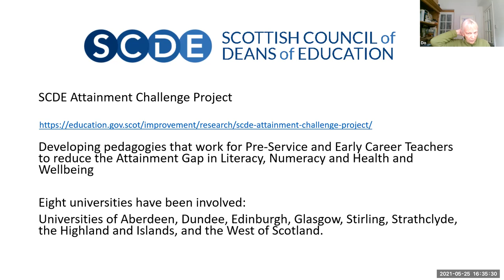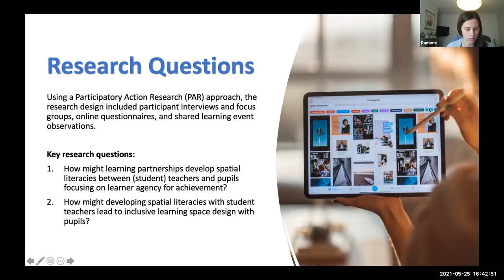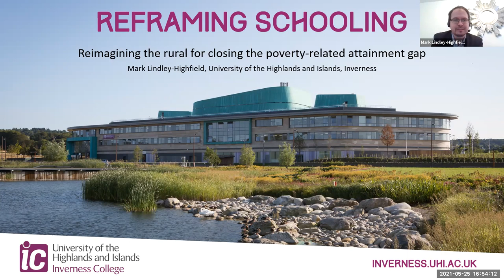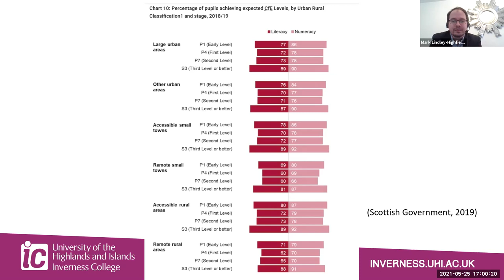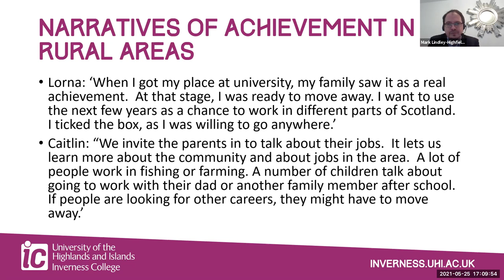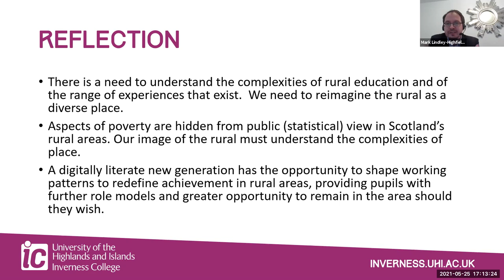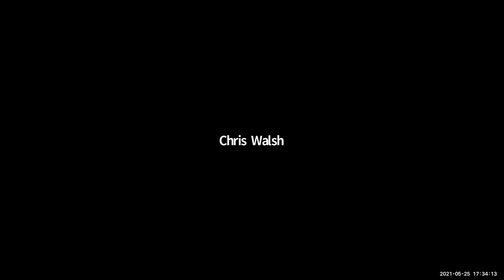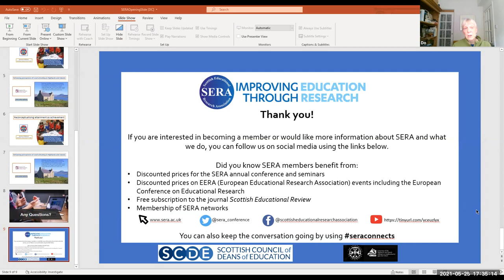SCDE Attainment Challenge, (seminar 3): Reframing Schooling- experiencing & reimagining spaces...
Reframing Schooling: Experiencing and re-imagining spaces and places of learning

Date: 25th May
Time: 1630 – 1730
Location: Online Zoom seminar

Organisers: Scottish Attainment Challenge Project

Speakers: University of Edinburgh: Professor Do Coyle, Jonathan Hancock, Ramone Al Bishawi, University of Highlands and Islands: Mark Lindley-Highfield

Who is this online seminar for:  Teachers, student teacher, probationers, school leaders, local authority staff, teacher educators, researchers and policy-makers

Seminar Overview
This is the third seminar in a series drawing on the work of the Scottish Council of Deans of Education Scottish Attainment Challenge Project. This seminar focuses on the social and natural spaces that young people occupy, how they are experienced and understood and how they can be imagined otherwise. The implications of the current framing of learning spaces and the possibilities of pupil-led alternative framings are explored. Education’s responsiveness to wider particularities of place is considered in relation to differences in conceptions of social and cultural capital and ‘escape narratives’ between rural and urban settings.

This relates to the project’s third focus area, Reframing schooling – In and of the world, which is concerned with the fostering of schooling that acknowledges and values the particular experience of children and young people living in SIMD 1-40 areas and the different communities and physical and natural environments that they are part of or can imagine and co-create.

The seminar will open out to discussion with attendees after two short inputs from the presenters.

The overall seminar series aims to engage with a wide audience on five focus areas emerging from the Project:

Pedagogy in Practice – becoming a teacher
Flourishing and Belonging – an ethic of care
Reframing Schooling – in and of the world
Social Justice – agency and respect
Theory, policy, experience – creating professional space